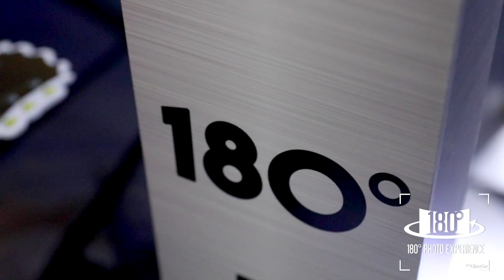Tampa Event Photobooth - OH YES WE DID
We specialize in Open Air Photo Booth rentals in Tampa, FL. Our photo booth, green screens, selfie station, and hashtag station are wonderful for weddings, bat/bar mitzvahs, proms, corporate events, reunions, birthdays and just about any special occasion. Tampa Event Photo Booth Rental customizes your photo booth experience, from the on-site units to the print-outs, everything gets personalized with your event information and/or logos.